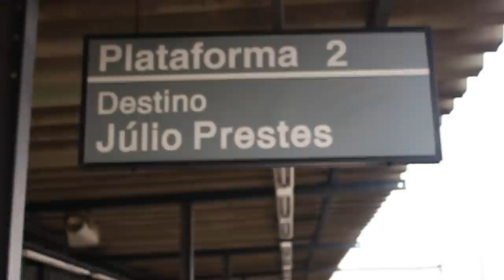VERSIFICANDO COM REFEL - PAI!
Integrante da Raplay, Refel é um gigante desconhecido na zona oeste de São Paulo, esbanjando conteúdo e métrica, inicia 2017 com um objetivo, o topo.
Confira essa poesia feita à seu filho, fonte de luz e inspiração para o mesmo.